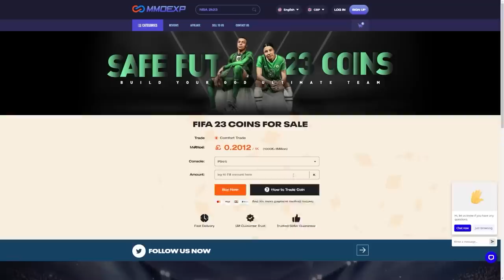OPENING CENTURIONS SPECIAL PACKS!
Fifa 23, Ultimate team, Centurions team 2, Centurions, Centurions special pack, Centurions pack, Special pack, 100 player pack, insane pack opening